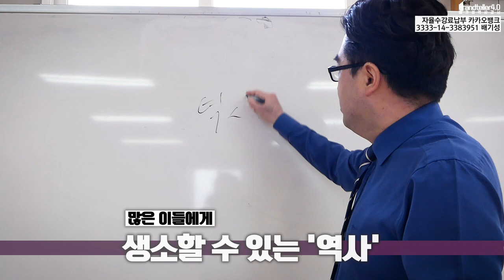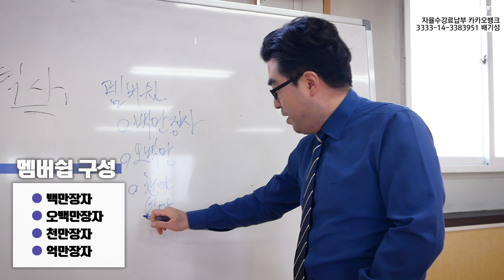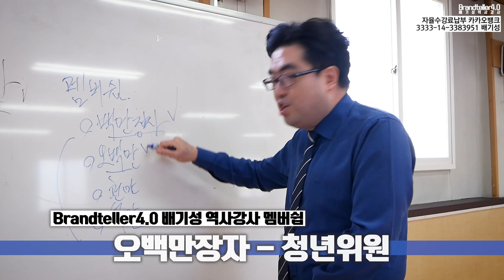여러분 저 배기성강사를 많이 좀 도와주십시오. ^^